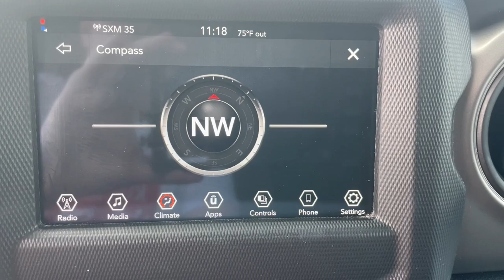2022 Jeep Wrangler Augusta, North Augusta, Hepzibah, Evans, Martinez 18494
Bright White Clearcoat Used 2022 Jeep Wrangler Sport available in 2158 Washington Road, Thomson, Georgia at Thomson Motor Corp. Servicing the Augusta, Thomson, North Augusta, Hepzibah, Evan, Martinez, GA area.

CARFAX One-Owner. Clean CARFAX.brbrThomson Chrysler Dodge Jeep Ram FIAT - Where We Make Buying Easy! At Thomson Chrysler Dodge Jeep and Ram we offer Market Based Pricing so please call to check on the availability of this vehicle. We are committed to getting you financed and have rates as low as 0%.